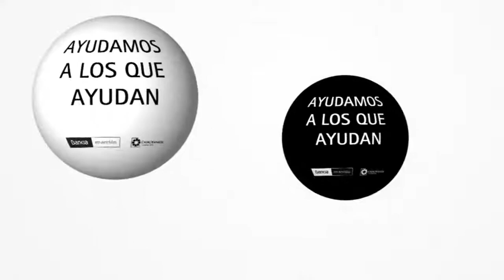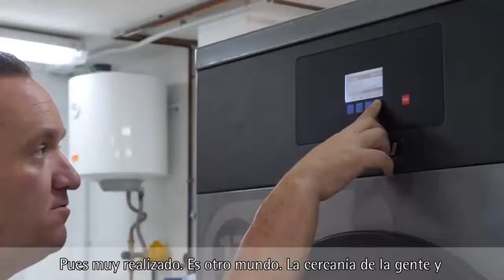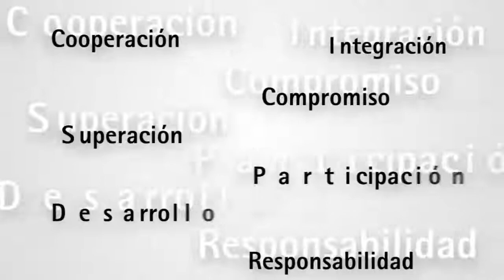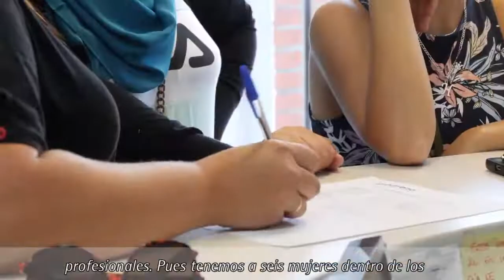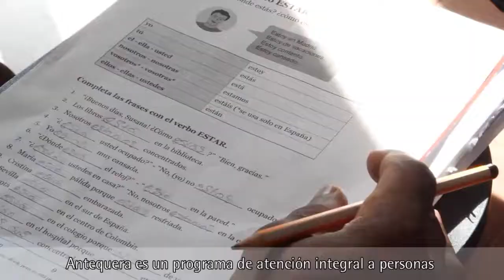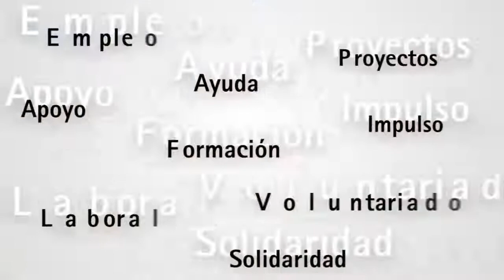Proyectos apoyados por el programa ‘Ayudamos a los que ayudan’ de Bankia y CajaGranada Fundación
Presentación de algunos de los proyectos apoyados por el programa ‘Ayudamos a los que ayudan’ 2019 de Bankia y CajaGranada Fundación